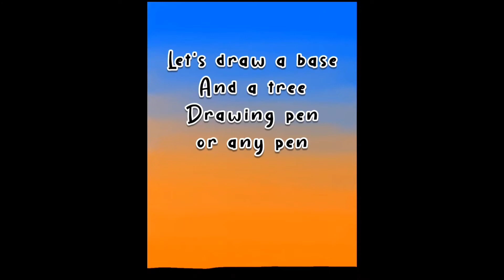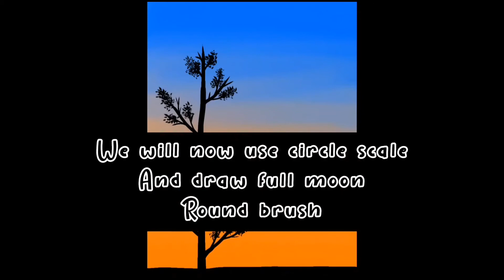How to paint Bright Crescent Moon | Digital art for beginners | Color blending | Art hacks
This week, we are painting two types of the moon. The first one is available on my Youtube channel. Second is this beautiful bright crescent moon and a tree.

Happy Creating!

This series was inspired by my dear Friend Oviya.

Device: Android
Ibis Paint X App is compatible with Android and iOS systems.

easy digital art,
how to paint night sky on ibispaintX,
moon lovers,
crescent moon drawing,
tree tutorial,
lonely tree,
moon series,
moonlight drawing